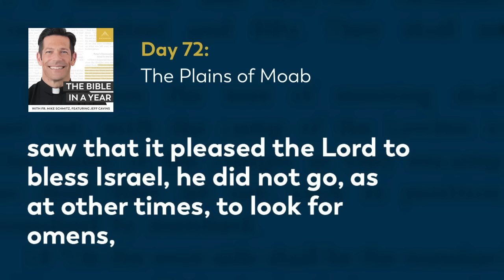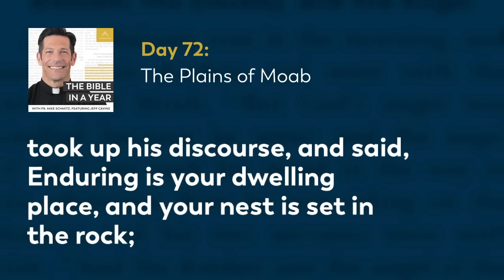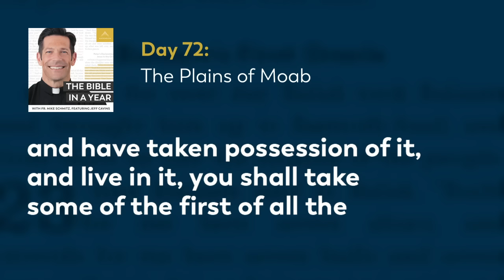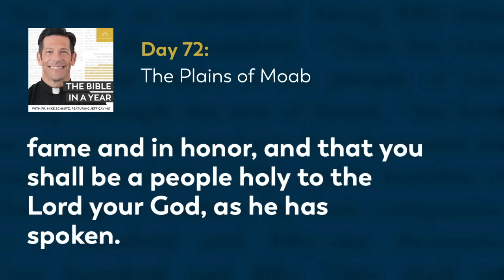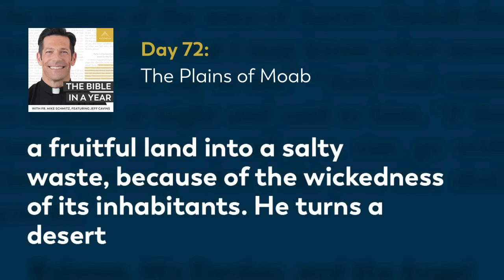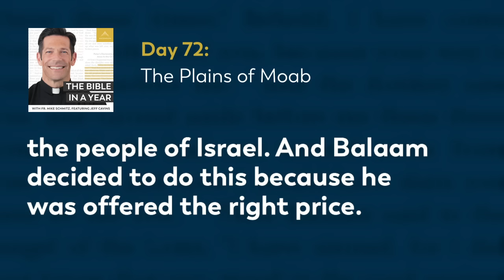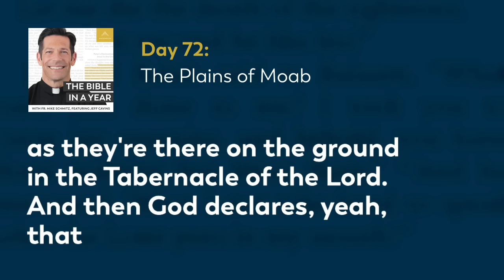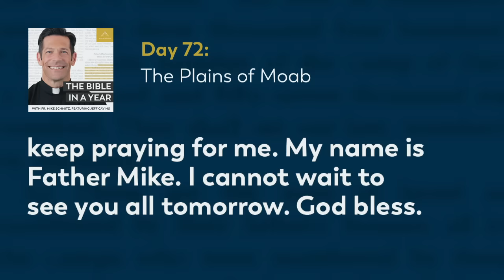Day 72: The Plains of Moab — The Bible in a Year (with Fr. Mike Schmitz)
📖 Follow along with the official Bible in a Year Reading Plan

Fr. Mike describes the sinful events of Israel in Moab, and why God chooses to bless the Israelites through Balaam in spite of their sin. Today's readings are Numbers 24-25, Deuteronomy 26, and Psalm 107.

We hear everyday from our community how The Bible in a Year helps to capture hearts and souls for Christ. While we’re happy to make it free to our audience, it’s not free to create! It takes a significant investment to produce the podcast and distribute it free-of-cost to the public. You can make a gift of financial support to help defray these costs and enable us to keep bringing evangelizing digital media to all those searching for God Thank you for your support.

—  SOCIAL MEDIA  —

—  BULLDOG CATHOLIC  —